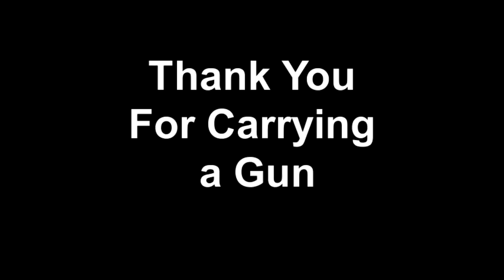Thank You For Carrying a Gun - TheFireArmGuy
You may have never heard this before but I want to thank you for being responsible and committed to carrying a gun